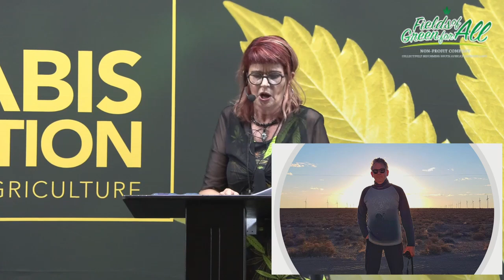Myrtles Rant 12 - Cannabis & Ubuntu - The Cannabis Expo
Cannabis & Ubuntu

Aired 20 November 2022 on the Hotbox Show.

It's not often that Myrtle gets a chance to 'rant' to a live audience.  This well received talk, Cannabis & Ubuntu, was given on the main stage at the Cannabis Expo held in Sandton in November 2022.